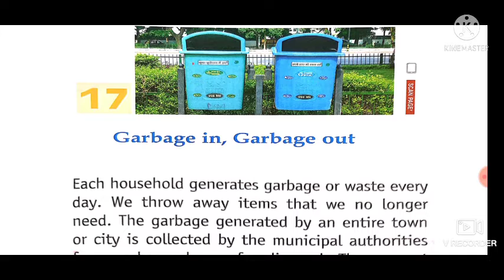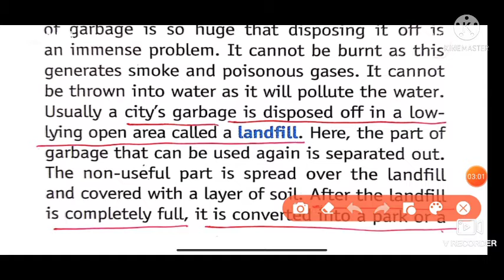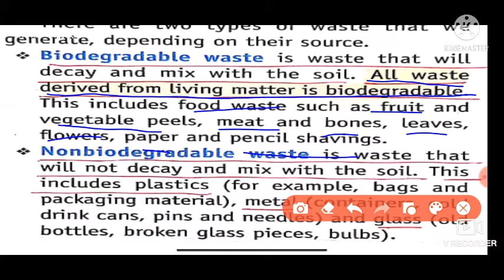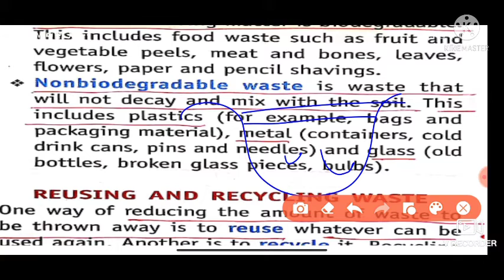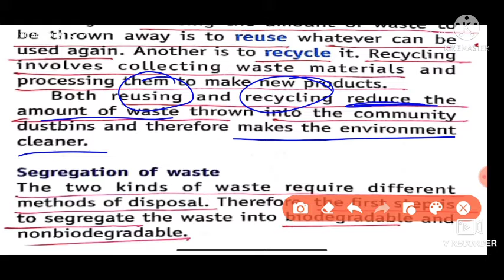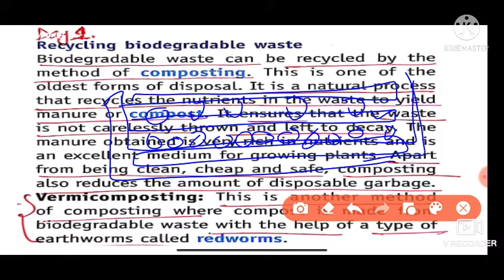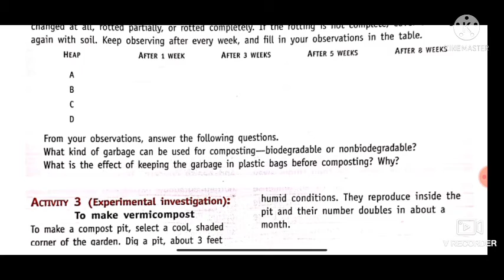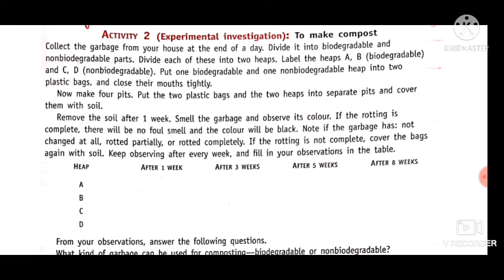class 6 science chapter 17 part 1